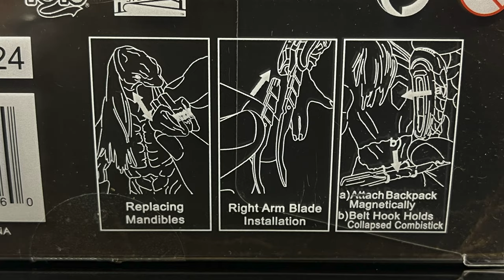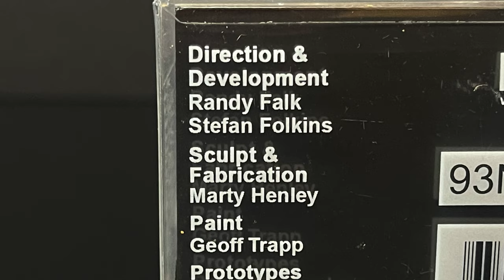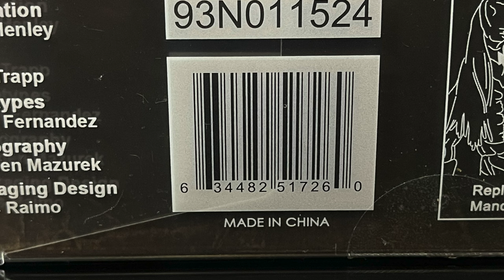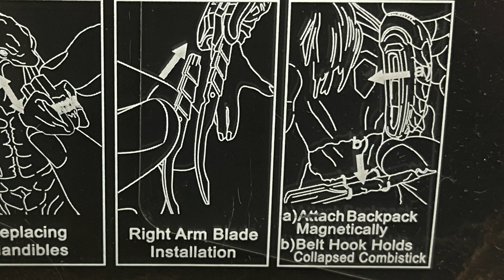2024 SDCC EXCLUSIVE PREY “ULTIMATE CAMO REVEAL PREDATOR” | NECA Toys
Join me for an EARLY LOOK at the brand new SDCC 2024 Exclusive, The ULTIMATE CAMO REVEAL PREDATOR from the PREY action figure line by NECA Toys.